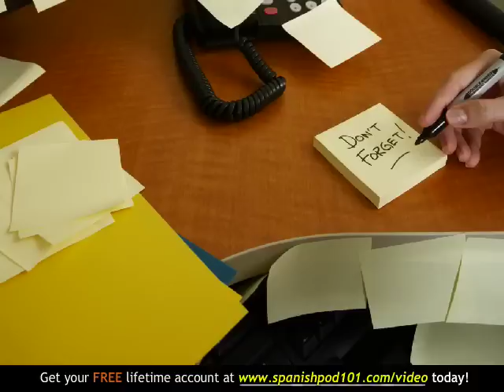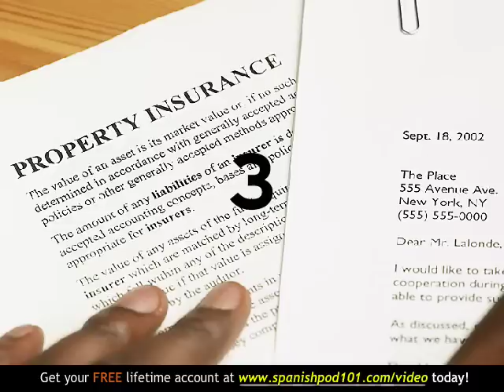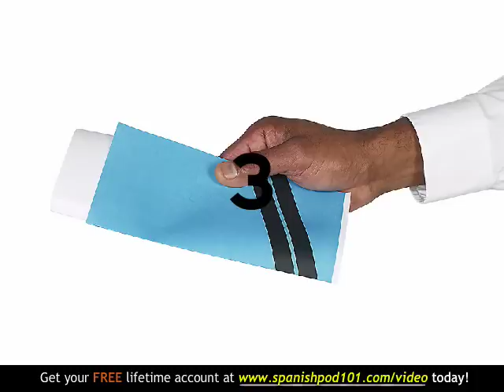Learn Spanish - Spanish Office Vocabulary